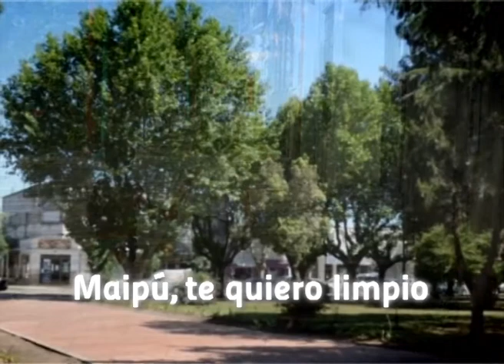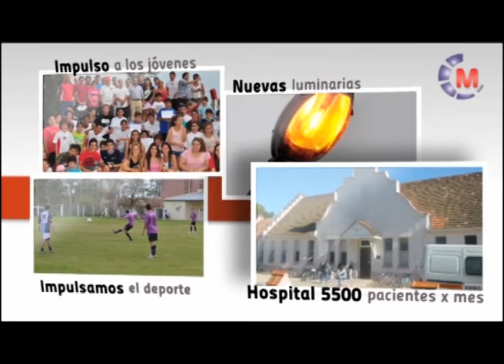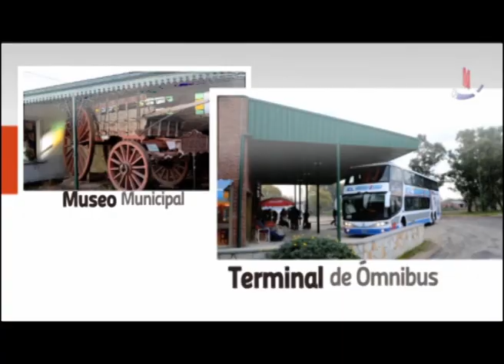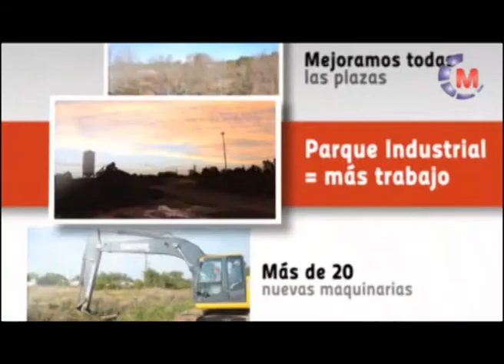Maipú Informa TV - Emisión 186 B - 10-2-2014